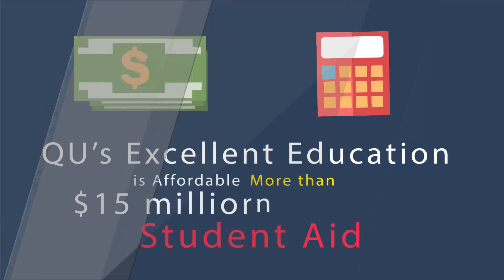3938 Why is Quincy University Right for You